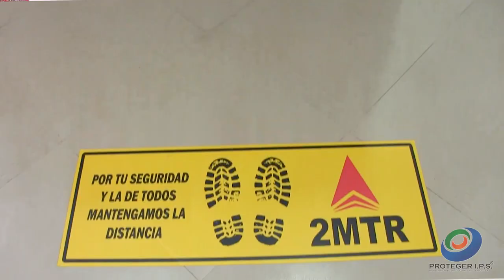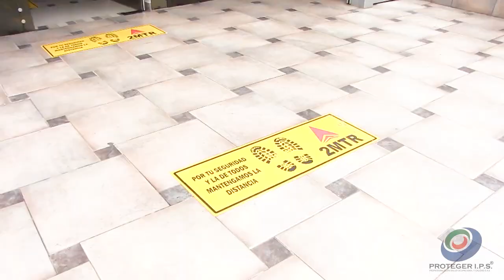Medidas de control COVID 19 - PROTEGER IPS Exámenes Médicos Ocupacionales